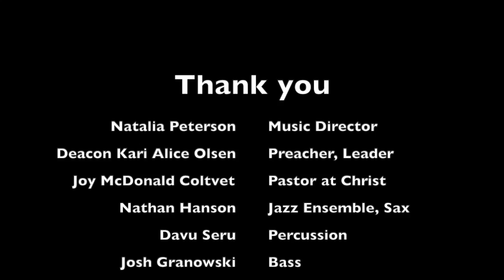Easter Season April 19 2020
This video is about the Second Sunday in Easter, April 19, 2020.